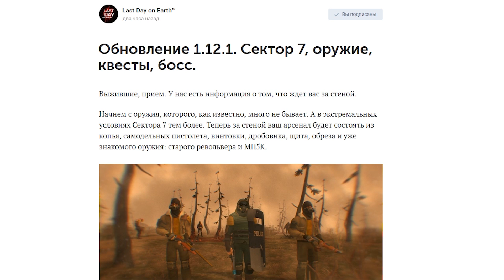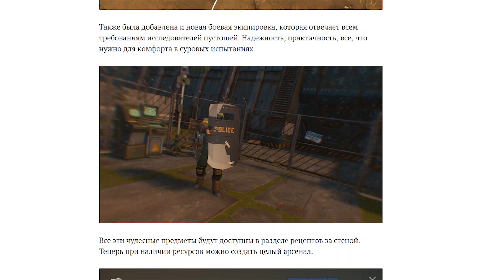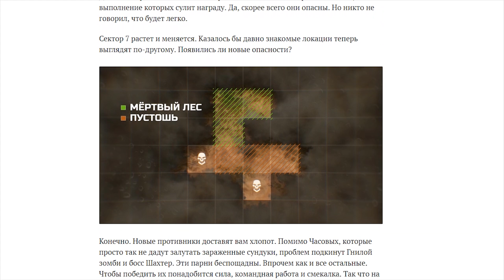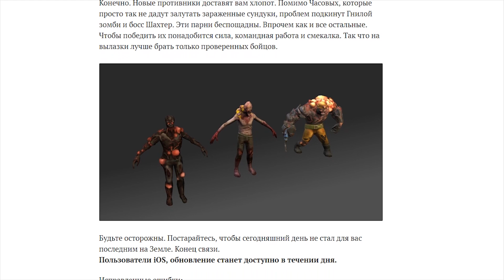ОБНОВЛЕНИЕ 1.12.1! СЕКТОР 7, ОРУЖИЕ, КВЕСТЫ, БОСС! ➤ Last Day on Earth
Last Day on Earth: Survival прохождение, Last Day on Earth: Survival скачать, Last Day on Earth: Survival играть, Last Day on Earth: Survival на русском, Last Day on Earth: Survival android, Last Day on Earth: Survival андройд, Last Day on Earth: Survival google play, Last Day on Earth взлом, Last Day on Earth читы, последний день на земле, выживание на телефон, последний день на земле прохождение, последний день на земле скачать, Last Day on Earth: Survival андроид, андроид, android, игры на android, google play, play market, баги last day on earth,Last Day on Earth: Survival, Last Day on Earth: Survival обзор, Last Day on Earth: Survival рейд, рейд ласт дей, хантос ютубер, обновление 1.12.1, обновление ласт дей, обновление последний день на земле, обновление Last Day, шахтер ласт дей, шахтер last day